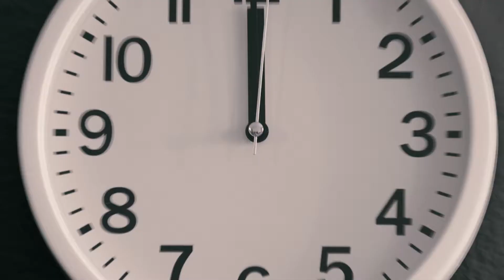A Discovery Topic Film by Sihan Wang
A Discovery
Director | dp | editor: Sihan Wang
Starring: Niwen Qin & Daniel Erre